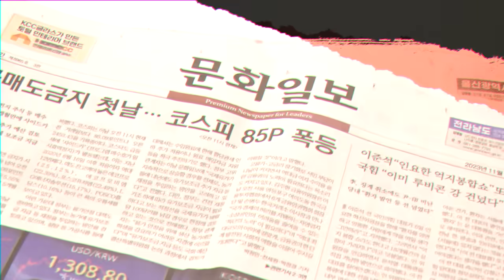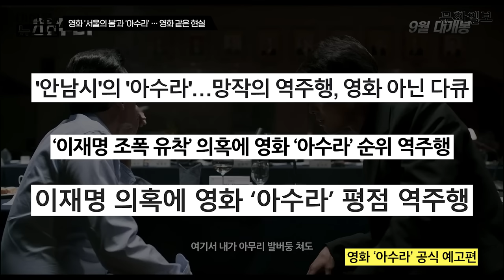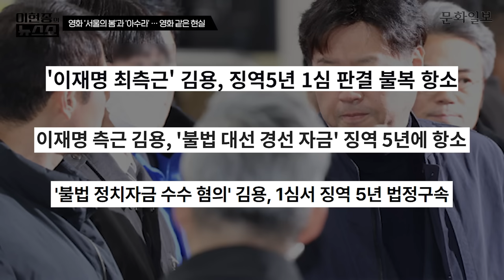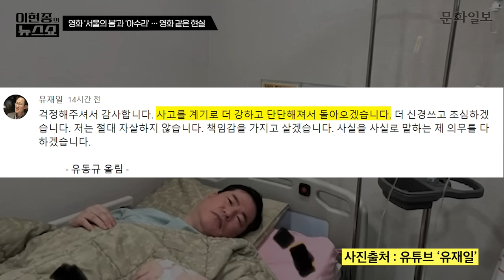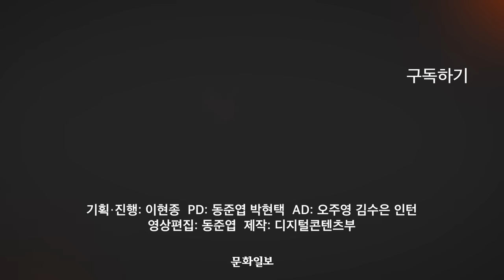‘아수라’같은 유동규 교통사고 ‘영화같은 현실’ 두번 다시는…ㅣ이현종의 뉴스쇼 [문화일보]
대장동 개발 특혜 의혹의 핵심 증인인 유동규 전 성남도시개발공사 본부장이 지난 5일 타고 있던 SM5 승용차가 뒤따라오던 8.5t 대형 트럭에 받히는 사고를 당했는데요. 당시 차량 운전자는 대리운전 기사였으며 유 전 본부장은 조수석에 탑승해 있었고 다행이 생명에는 지장이 없는 것으로 알려졌습니다. 이에 유 전 본부장은 6일 유튜브 커뮤니티를 통해 “걱정해 주셔서 감사하다,사고를 계기로 더 강하고 단단해져서 돌아오겠다. 더 신경 쓰고 조심하겠다”라고 정했습니다.  일각에서는 유 전 본부장의 사고를 보며 영화 "아수라"가 떠오른다는 이야기를 하기도 했는데요. 자세한 내용 영상으로 확인하시죠.